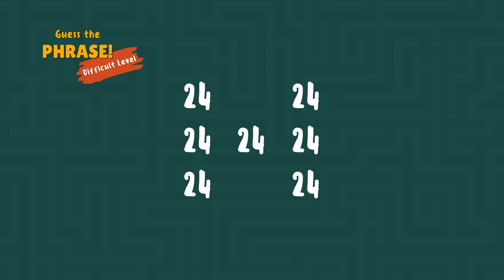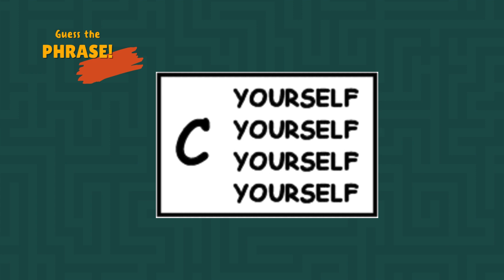Blue green and Orange Fun Digital Rebus Game Presentation